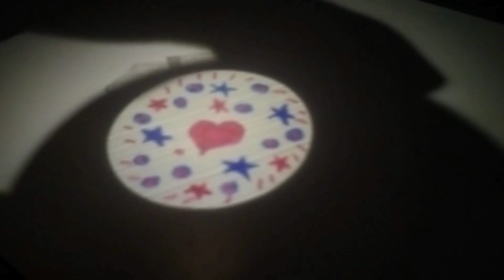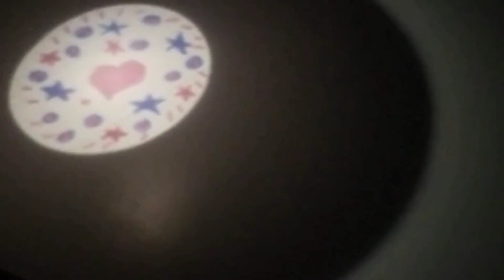แก้วกาแฟมีประโยชน์!!ทำโคมไฟได้สวยมาก.แม่บ้านยุคใหม่ควรบันทึกเก็บไว้